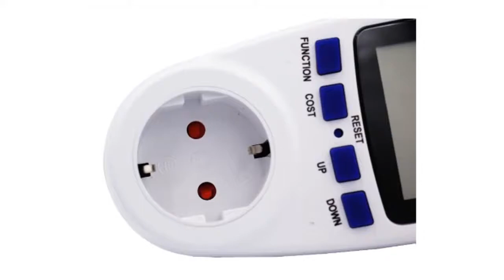5 Best Power Meters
5 Best Power Meters

5.EU Power Plug LCD Display 230V 50Hz 16A Voltage Volt Wattmeter Europe Wall European power measurement Socket 46%

4.AC 230V 16A 3680W EU Plug Digital Power Monitor Energy Meter Wattmeter LCD Watt Meters Detector W KWH Price COST/KWH Display

3.8GHz 1-8000Mhz OLED RF Power Meter -55to-5 dBm + Sofware RF Attenuation Value

2.FT08 RC 150A High Precision Watt Meter and Power Analyzer w/ Backlight LCD

1.HiDANCE AC Power Meters 220v digital wattmeter eu energy meter watt monitor electricity cost diagram Measuring socket analyzer